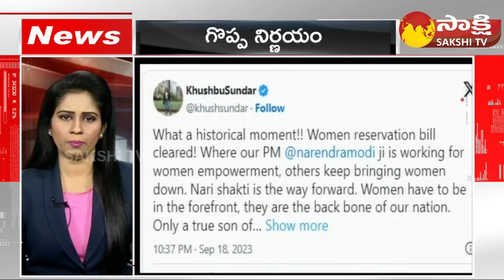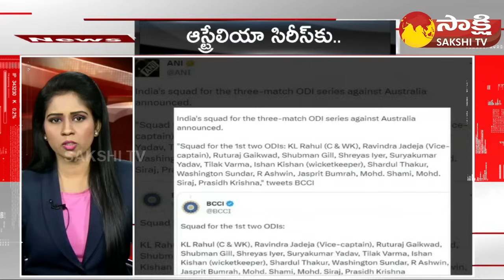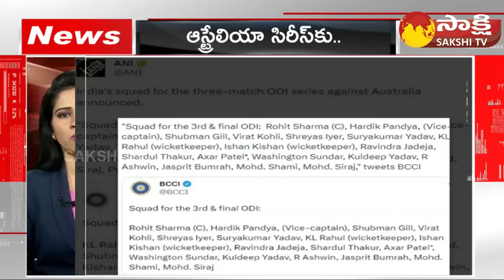AP ,TS Speed News | Sakshi Speed News | @ 08:30 AM | 19-09-2023 @SakshiTV ​